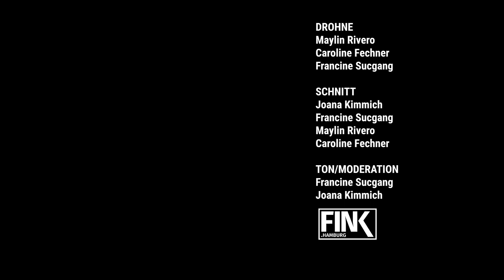American Football in Hamburg: Zu Besuch bei den Hamburg Sea Devils | FINK.HAMBURG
- American Football in Hamburg: Zu Besuch bei den Hamburg Sea Devils -

In dieser Reportage besucht FINK.HAMBURG ein American Football Team: Die Hamburg Sea Devils spielen in der European League of Football (ELF). Sie stehen zum zweiten Mal in Folge im Championship Game – dem Finale um die Meisterschaft, die sie 2021 nur um einen Yard haben.

Wir haben mit Head Coach Charles Jones, Wide Receiver Lamar Jordan und Defensive Tackle Evans Yeboah gesprochen – über American Football in Europa, die Unterschiede zur NFL und wie sie zum Football gekommen sind.

Mit Drohne und Kamera haben wir sie beim Training begleitet. Klickt rein und lasst uns gerne einen Like oder Kommentar da.

Protagonisten: Hamburg Sea Devils: Charles Jones (Head Coach), Evans Yeboah (Defensive Tackle), Lamar Jordan (Wide Receiver)
Sprecherin: Joana Kimmich
Ton: Francine Sucgang, Joana Kimmich
Kamera/Schnitt: Joana Kimmich, Francine Sucgang, Maylin Rivero, Caroline Fechner
Drohnenaufnahmen: Francine Sucgang, Maylin Rivero, Caroline Fechner
Redaktion: Joana Kimmich, Francine Sucgang
Musik: Twisted Bandits All Around Me - NoMBe, Croc - RalphReal, Interchange - Public Memory